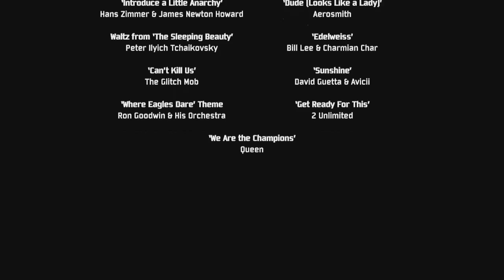Nordic Invicta-The Road to Glory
A compilation of footage from 16 Regiment Royal Artillery Nordic Ski Team's Army and Combined Services Championships winning 2014-15 ski season.